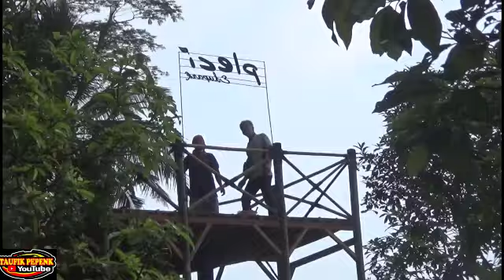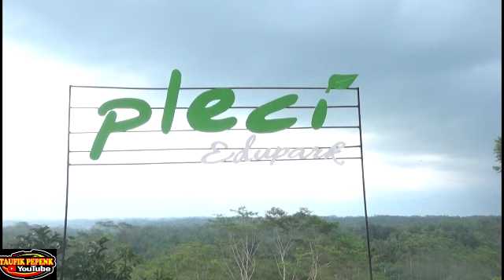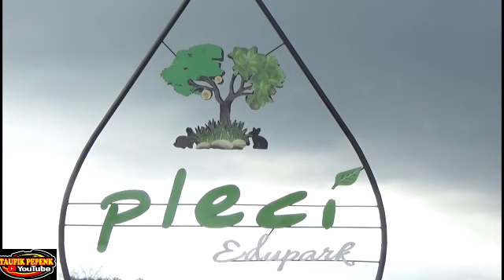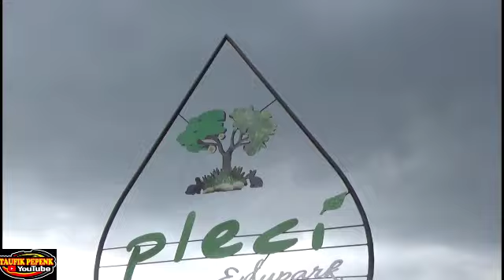PROSES PENGEMBANGAN TAMAN BUKIT PLECI DESA NANGKOD KEJOBONG